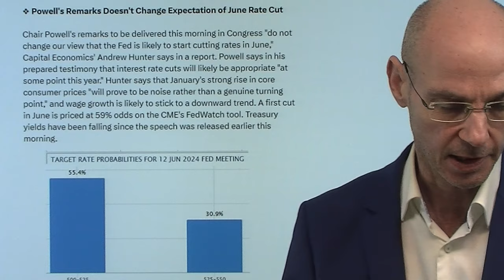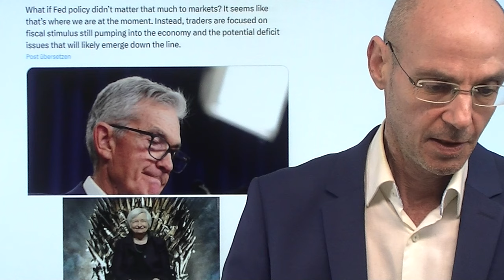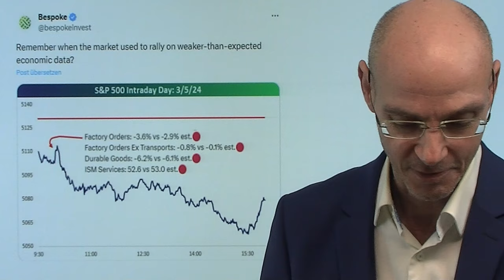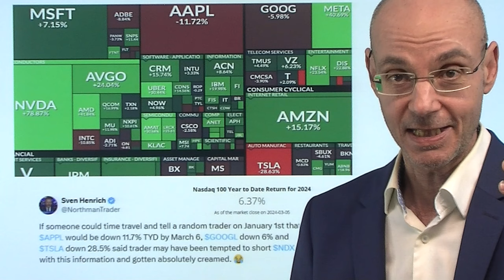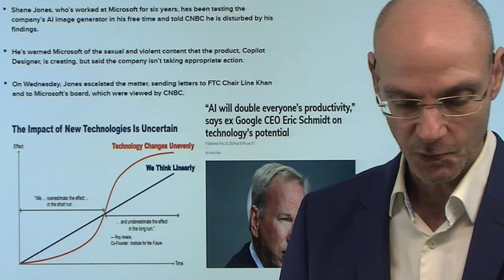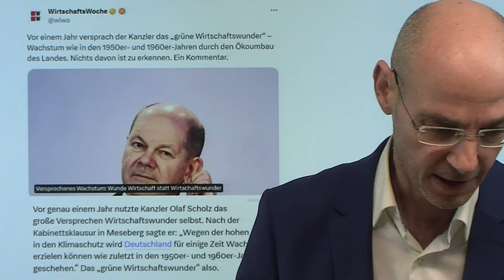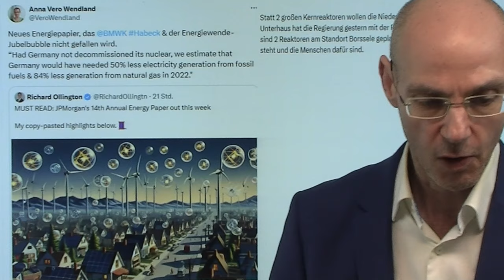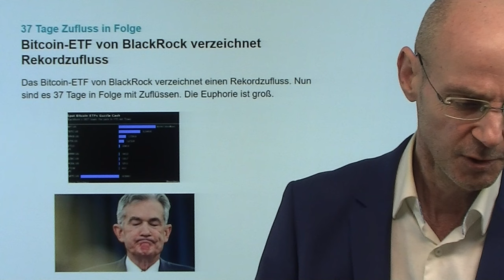Fed-Chef Powell verweigert Aussage, Nvidia zieht Aktienmärkte! Marktgeflüster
Hinweis aus Video:

1. Bitcoin mit Rekord – wie geht es weiter? Analyse von Marc Friedrich

2. Bitcoin-ETF von BlackRock verzeichnet Rekordzufluss

Fed-Chef Powell hat heute bei seinem Auftritt vor dem US-Abgeordnetenhaus faktisch die Aussage verweigert, indem er fast im Wortlaut seine Aussagen bei der letzten Pressekonferenz Ende Januar wiederholt hat - und das obwohl seitdem durchaus einiges passiert ist (vor allem höher als erwartete Inflations-Daten). Powell will sich offensichtlich so wenig festlegen wie möglich, wann und ob die Fed die Zinsen senkt. Nach den Verlusten der US-Aktienmärkte gestern heute steigende Kurse an der Wall Street, wieder einmal angeführt von Nvidia - während die "Problemkandidaten" Apple, Tesla und Google weiter schwächeln. Seit Ende Oktober hat Nvidia 1,2 Billionen Dollar an Marktkapitalisieruung hinzugewonnen (entspricht etwa dem BIP Mexikos)..